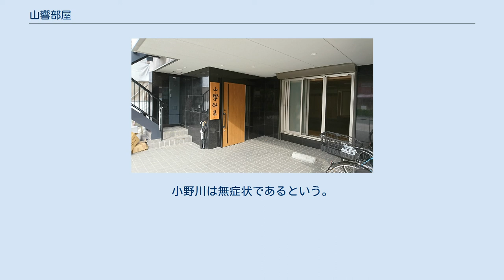山響部屋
山響部屋 山響部屋（やまひびきべや）は、日本相撲協会所属で出羽海一門の相撲部屋。
ここではその前身の北の湖部屋についても記す。
 1985年（昭和60年）1月場所限りで現役引退した三保ヶ関部屋所属の横綱・北の湖は、一代年寄・北の湖を襲名し、同年12月1日に三保ヶ関部屋から分家独立して北の湖部屋を創設した。
 初関取は1991年（平成3年）11月場所における太晨で、以降14人の関取を輩出した。
長らく三役力士が誕生しなかったものの、2012年3月場所において臥牙丸（木瀬部屋から移籍）が小結に昇進し、部屋創設から27年にして初の三役力士となった。
 2006年6月24日には北の湖の弟弟子であった13代二十山（元大関・北天佑）の死去による二十山部屋の閉鎖に伴い、所属力士11人と呼出1人を引き取った。
 2008年に発覚した大相撲力士大麻問題では、十両・白露山の大麻取締法違反の容疑で、同年9月2日深夜から3日未明にかけて警視庁の家宅捜索を受け、同年9月8日には白露山が日本相撲協会からの解雇処分を受けた(白露山は旧二十山部屋からの預かり弟子だった。
「力士」項目参照)。
 2010年5月29日には三保ヶ関部屋の弟弟子にあたる11代木村瀬平（元幕内・肥後ノ海）の不祥事により木瀬部屋が閉鎖処分となったことに伴い、同年5月31日に11代木瀬および所属力士27人を引き取った。
これにより北の湖部屋は所属力士47人（番付外1人含む）となり、この時点で全相撲部屋中最多の力士が所属する部屋となった。
2012年4月1日には木瀬部屋の再興が認められ、北の湖部屋の部屋付き親方となっていた11代木瀬と力士26人が再び木瀬部屋へと移籍した。
この時、閉鎖期間中に北の湖部屋へ入門した常幸龍らも移籍した。
 2013年1月には、部屋付き親方である26代小野川（元幕内・北桜）が9代式守秀五郎を襲名して式秀部屋を継承した。
 2015年11月場所13日目の同年11月20日に師匠である北の湖が急逝してしまう。
これを受けて日本相撲協会は本場所実施中の緊急措置として、千秋楽までは部屋付き親方である20代山響（元幕内・巌雄）を師匠代行とし、所属力士たちが北の湖部屋の力士として出場することを認めた後、同年11月30日に理事会において20代山響が部屋の師匠に就任することを承認した。
これに伴い、同日に部屋の名称が山響部屋へと変更され、幕内・北太樹など所属力士16人・行司2人・呼出3人・床山1人はそのまま山響部屋の所属となった。
 山響部屋となって当初、部屋の施設は北の湖部屋のものを使用しており、以前の北の湖部屋の看板は稽古場に掲げられていたが、2017年4月29日に移転した。
 2021年3月11日、相撲協会は3月場所前の力士・親方750人の唾液PCR検査で部屋付きの29代小野川の2019年新型コロナウイルス感染が判明したことを発表した。
小野川は無症状であるという。
同月13日、山響部屋の力士15人全員が休場となることが発表された。
 小結 前頭